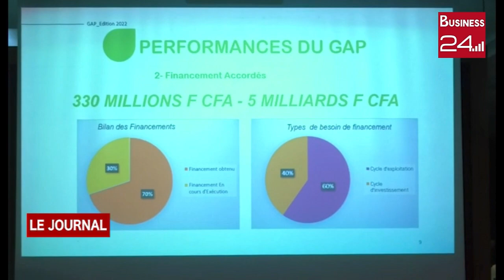ACCOMPAGNEMENT DES PME VERTES: Fin du programme Green Hub Acceleretor